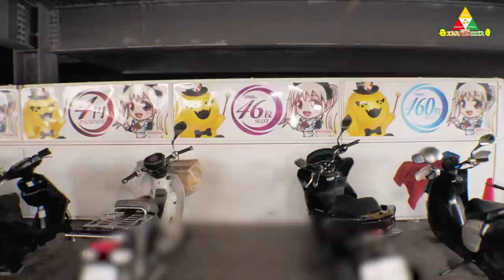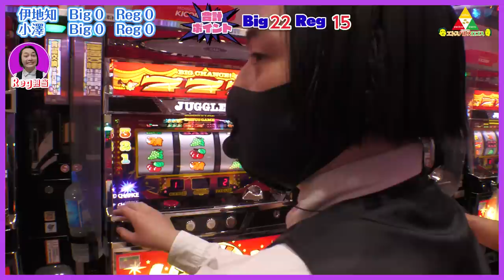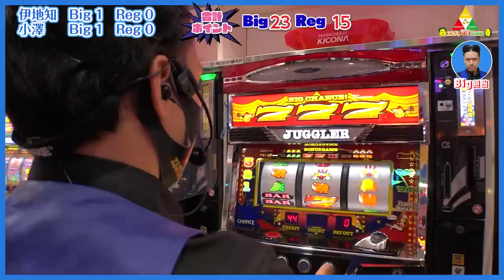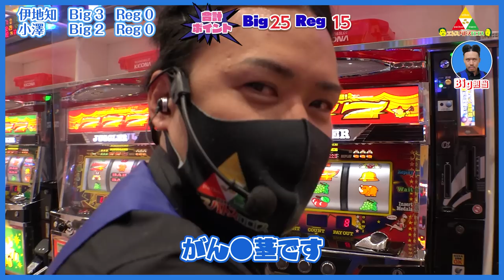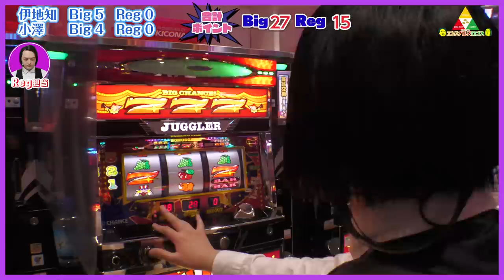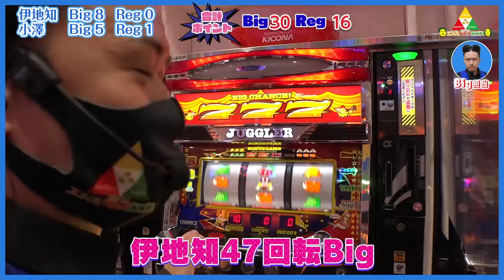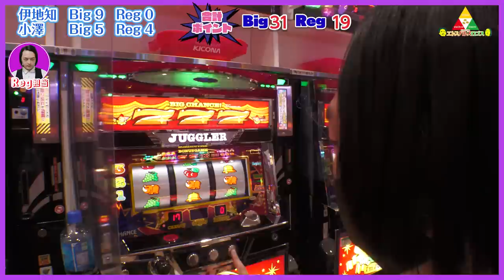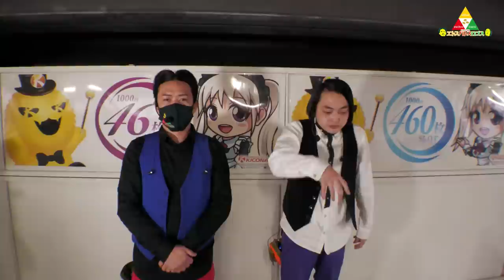【最終回】ピスタチオのエトスパトスロゴス ＃042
キコーナのいろいろな店舗でジャグラーを打ち、シーズン4の全12回でBIG39回、REG39回を目指します。
毎回BIG担当、REG担当を決めて、それぞれ担当のボーナスのみがポイントに加算されていきます。